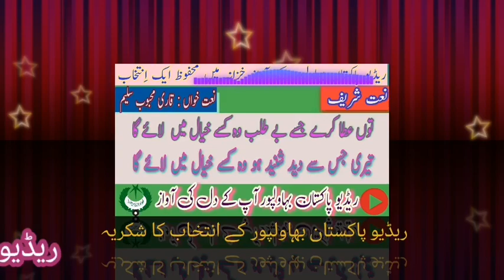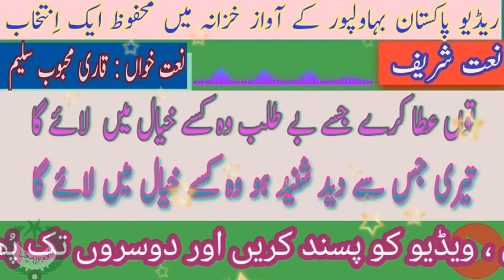Urdu Nat Sharif # Qari Mehboob Saleem توں عطا کرے جسے بے طلب وہ کسی کو خیال میں کیا لائے گا